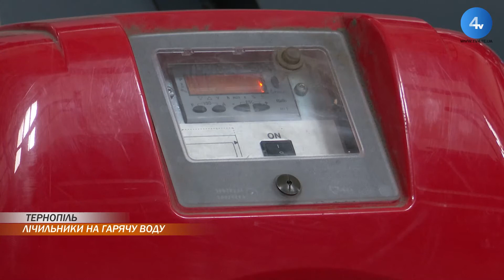"Тернопільміськтеплокомуненерго" просить тернополян встановити лічильники на гарячу воду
"Тернопільміськтеплокомуненерго" просить тернополян встановити лічильники на гарячу воду. Адже ті, у кого їх немає, вже в новому опалювальному сезоні платитимуть за комунальні послуги більше, а суми у платіжках можуть стати для них неприємним сюрпризом. Про це докладніше далі.